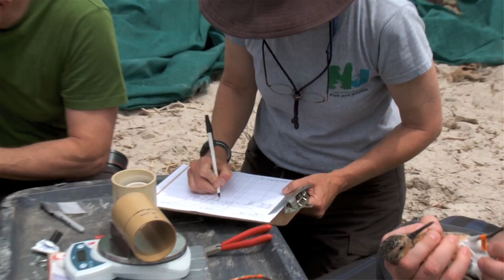Delaware Bay Shorebird Project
It's a match made in nature, shorebirds and horseshoe crabs. Horseshoe crabs lay the eggs, Red Knots and other migratory shorebirds eat the excess eggs. Leaders of the Delaware Bay Shorebird Project team explain why the bird-crab relationship is in trouble, then tell you what to do to help them all survive. You can also help by sharing this video, and "like" Celebrate Delaware Bay on Facebook to keep up with the team's conservation efforts